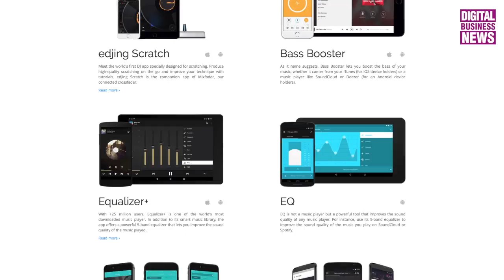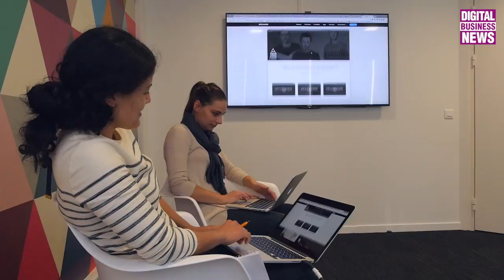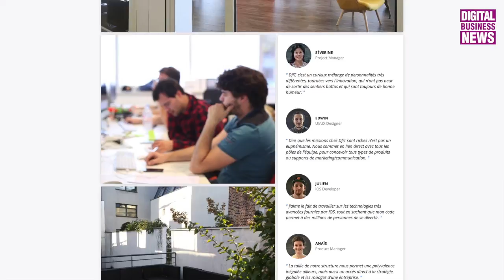[Inside] DJiT, futur leader mondial de la musique sur mobile ?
En 2013, DBN réalisait un Inside DJiT alors que la startup française levait 2 M€ et surfait sur le succès de son application edjing. 70 M de téléchargements de ses multiples applications plus tard, DJIT annonce aujourd’hui une levée de 2.4 M€ et affirme son ambition de leadership mondial. Inside vidéo DBN exclusif !

Depuis 2012, DJiT conçoit, développe et commercialise des applications mobiles et des objets connectés dédiés à la musique. Son application historique de mix grand public, edjing, a été téléchargée plus de 40 M de fois à ce jour dans le monde et élue "Meilleure Application de l’Année” en 2013, 2014 et 2015 sur le Google Play Store. edjing Mix, la sixième version vient de sortir avec un sampler intégré et une compatibilité avec les équipements physiques des DJs. Une application mise en avant par Apple lors du lancement de l’iPhone 7.

A partir de fonctionnalités développées pour edjing, la société a lancé avec succès une série d’applications qui cumulent 40 M de téléchargements: Equalizer Plus (35M), EQ, Bass Booster, Karaoky, YouSing ( app de karaoké collaboratif)… Depuis l’année dernière, DJiT s’est également lancé dans le hardware avec Mixfader, un objet connecté pour mixer et scratcher, présenté en 2015 au CES de Las Vegas et livré depuis mars 2016.

Actuellement 10ème éditeur mondial d’applications musicales et 4ème plus gros éditeur français hors gaming selon le Figaro, DJiT affiche l’ambition de devenir leader mondial de la musique sur mobile.

Nous voulons faire de DJiT le 1er écosystème d’applications et produits physiques entièrement dédiés à la musique. Grâce à cette stratégie, DJiT se positionne comme l’un des meilleurs candidats pour devenir la première licorne française dans le domaine de la musique." Jean-Baptiste Hironde, CEO de DJiT.

Après une levée de 2M€ en 2013, DJiT annonce aujourd’hui un nouveau tour de table de 2.4 M€ réalisé auprès d’XLR capital, de la BPI, de business angels prestigieux. Cette opération va permettre à DJiT de soutenir sa croissance, poursuivre son plan de développement international et assurer la commercialisation de ses produits physiques comme Mixfader qui est déjà disponible dans des enseignes comme Boulanger, Colette, Lick et Fnac, A compter de ce jour, des figures comme Jean-Charles Carré, Manager de David Guetta, le célèbre producteur et DJ Martin Solveig et Stéphane Bohbot, PDG du Groupe Innov8 entrent donc au board de DJiT.

Inside DJiT avec Jean-Baptiste Hironde, fondateur et CEO. @edjing